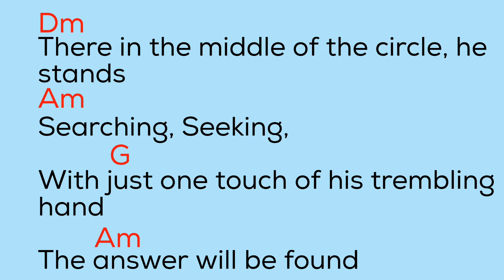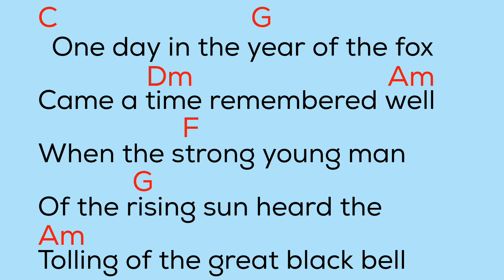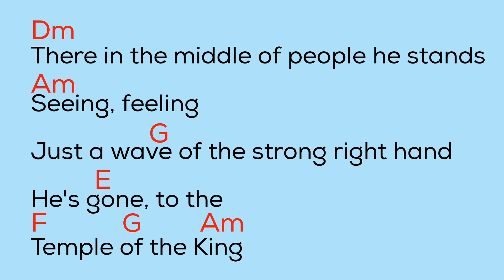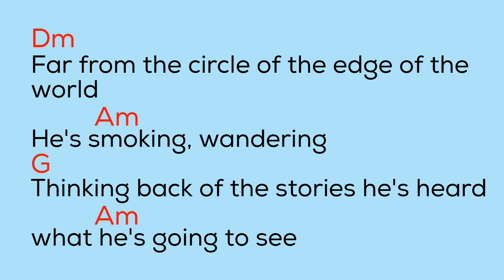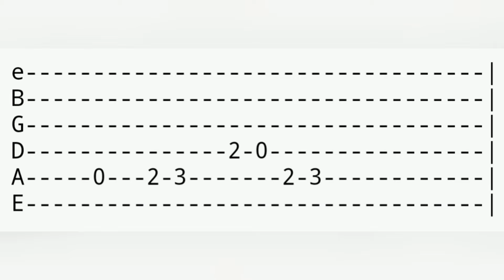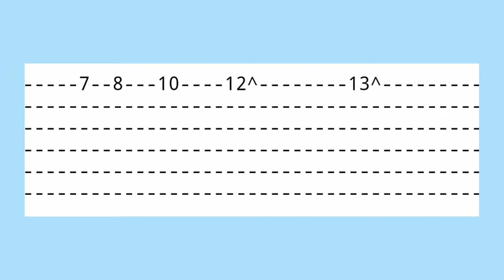Temple of the King ( by Rainbow ) - Lyrics with Chords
Artist: Rainbow
Album: Ritchie Blackmore's Rainbow
Released: 1975
Genre: Rock
Label: Oyster (UK)
Polydor (rest of the world)
Producer: Ritchie Blackmore, Martin Birch, Ronnie James Dio